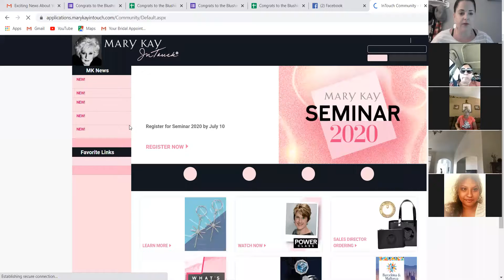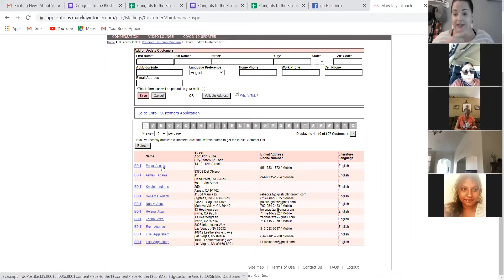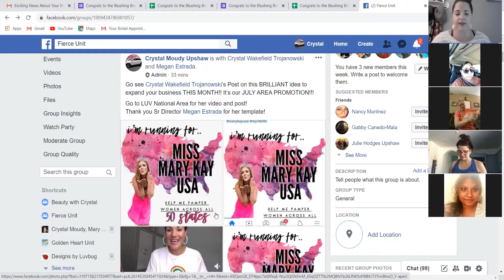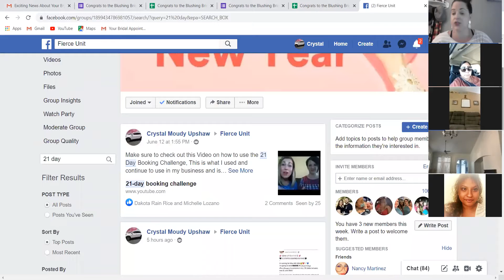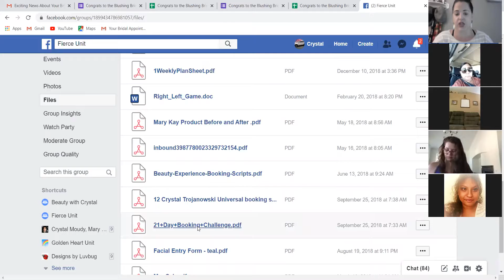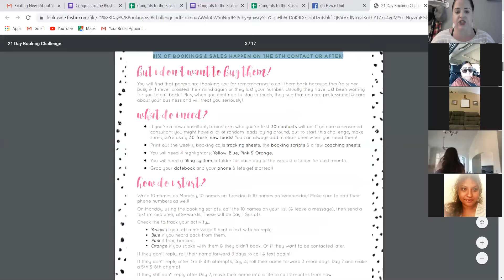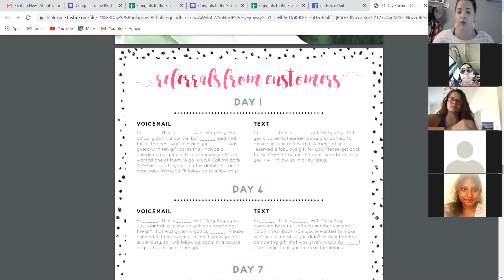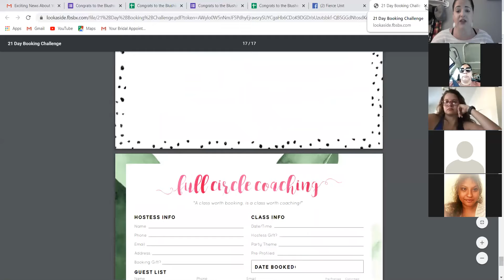07 09 2020